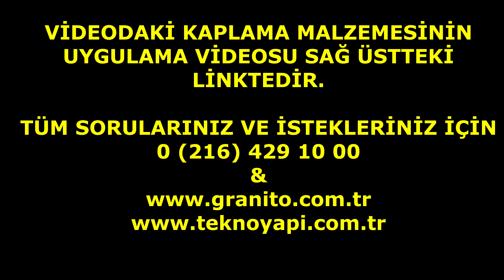BUNU İZLEMEDEN DEKORASYON YAPTIRMAYIN | GRANITO 1.BÖLÜM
İDECAD V10 2020 DEPREM PERFORMANS ANALİZİ VE GÜÇLENDİRME

UYGULAMALI TÜNEL KALIP PROJESİ OKUMA VE METRAJ ÇIKARMA KURSU

AUTOCAD 2020 İLE MİMARİ VE STATİK ÇİZİM , PROJE OKUMA KURSU=